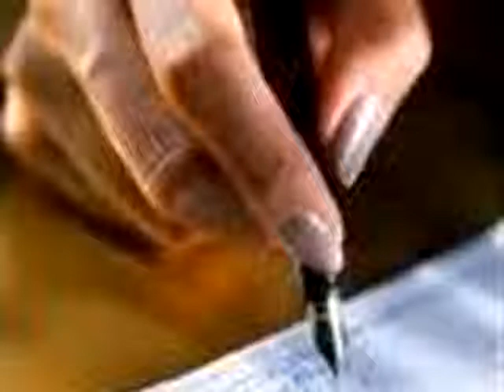Homes for Sale - New York City Apartments: Upper East Side, 1 Bedroom Apartment for Rent * Manhatt